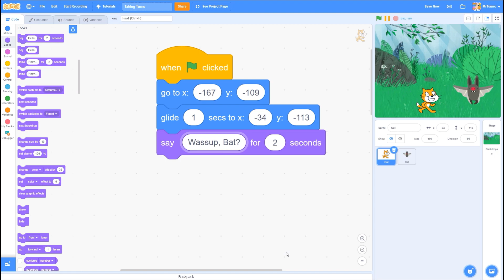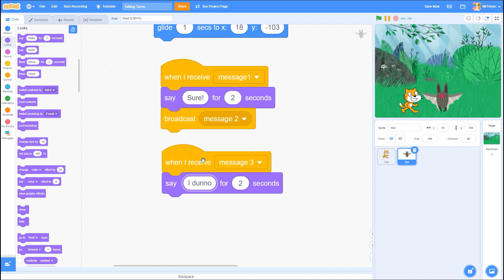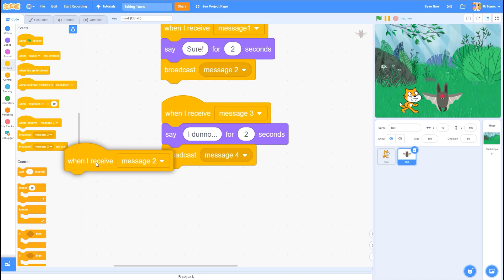Make Scratch sprites wait their turn using broadcast blocks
If you’re putting together a Scratch project where one sprite needs to pause for something to happen elsewhere on the screen before it acts, it’s tempting to use “Wait” commands to control the action. While that technique works great for simple projects, frustrated Scratchers soon realize that tweaking the timing in one part of a big project will mess up the timing of every single action and line of dialogue that comes afterwards. In this short Scratch Hacks tutorial, Mr. T demonstrates how to use Broadcast Message commands to create a bulletproof timing system that will survive tweaks and script rewrites.

Created by Atomec Studios and narrated by veteran tech educator Andrew Tomec, SCRATCH HACKS is a new series of quick and simple Scratch coding tutorials aimed at beginner- to intermediate-level coders. Scratch Hacks aim to take the fear factor out of coding with byte-sized video tutorials that offer tips and advice on the most common questions and problems that arise when youngsters first take up coding in Scratch. In his work as a Canadian elementary school teacher, Mr. T has taught hundreds of introductory coding classes to children from kindergarten up. "I was struck by how often the same simple questions arise in every class I teach. Learning to code is like learning any other language, and these compact lessons will help give learners the vocabulary they need to express themselves in the digital world."

WHAT IS ATOMEC STUDIOS?
Atomec Studios is a non-profit learning initiative that aims to put the A into STEAM with fun and accessible learning that emphasizes creative expression over algorithms. We believe that kids learn best when set free to pursue their own unique passions, a goal that's been aided tremendously by the growth of powerful, kid-friendly software like MIT's Scratch, that unlock the world of animation, storytelling, game production, music composition and digital art.

For more information about our online content and real-world workshops and teacher training, visit our